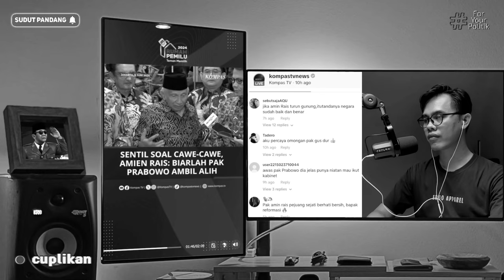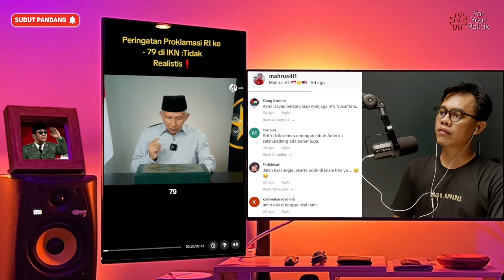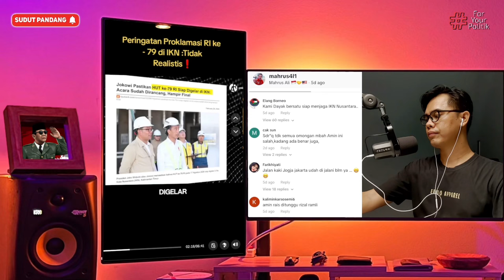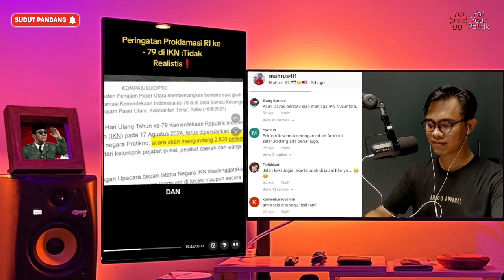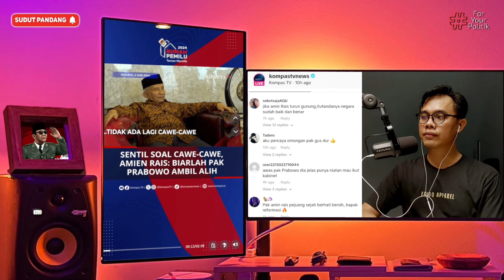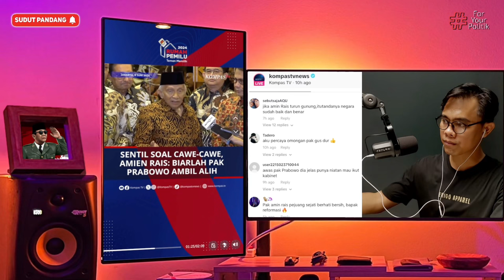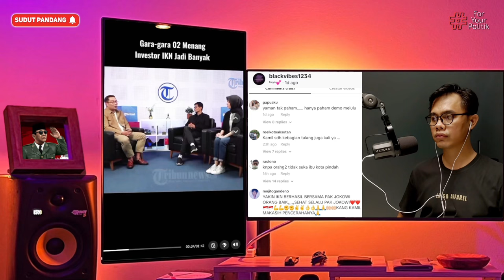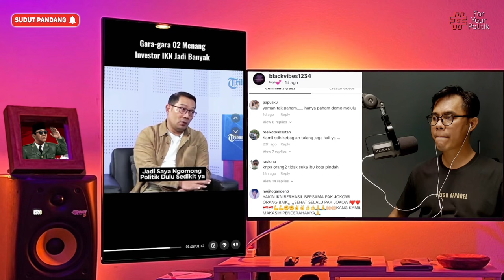GUS DUR TERNYATA BENAR! GELANDANGAN POLITIK KINI KEMBALI BERULAH, JILAT PRANOWO ! RK KASIH PAHAM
AMIN RAIS SEBUT ORANG YANG PERCAYA IKN TIDAK WARAS
AMIN RAIS SINGGUNG JOKOWI UNTUK SEGERA LENGSER DAN DIGANTIKAN PRABOWO
EMIL BERI JELAS BAHWA IKN ADALAH AMANAT NEGARA BUKAN HANYA PROGRAM SALA SATU PRESIDEN, MAKA SIAPA PUN PRESIDENNYA IKN HARUS DILANJUTKAN PEMBANGUNANNYA